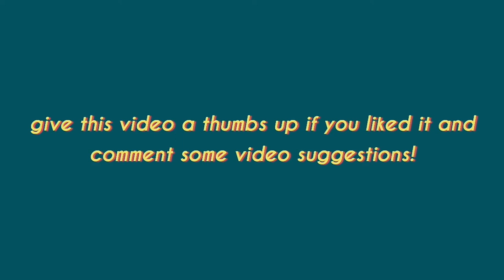Easy Night Sky Acrylic Painting Tutorial for Beginners | Step-by-Step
hi guys, for today's video is a tutorial on how to paint night sky with acrylic paints! enjoy!

MATERIALS USED:
·Fabriano Mixed Media Paper
·Acrylic Paints

dont mind these:
acrylic painting tutorial,cd painting tik tok,